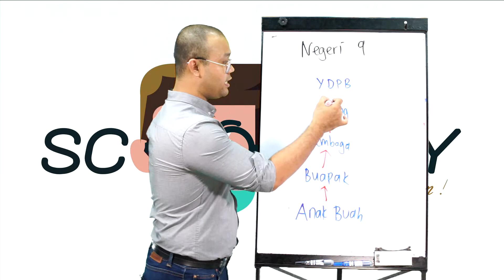Sistem Demokrasi Negeri Sembilan Bahagian II